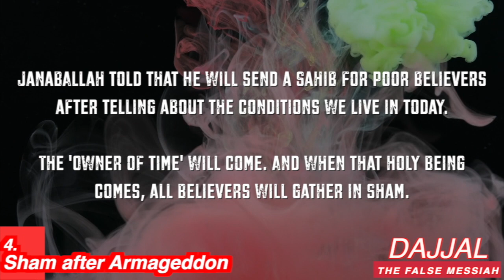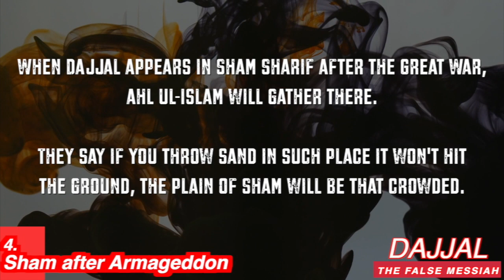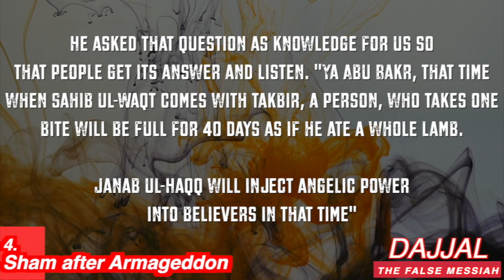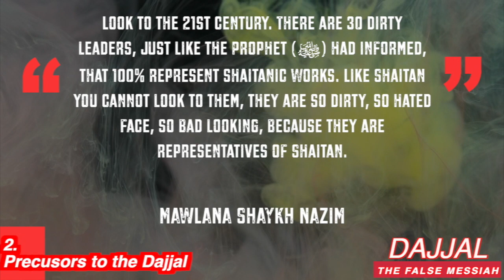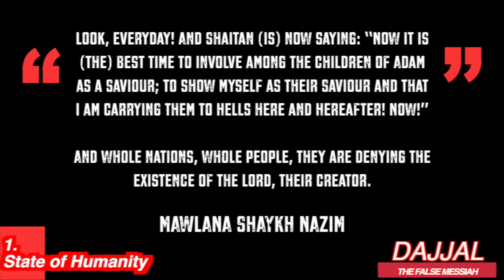Dajjal: The False Messiah -- The Events -- Mawlana Shaykh Nazim (q)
Dajjal: The False Messiah -- Order of Events -- Shaykh Nazim Haqqani.

[1] State of humanity before Dajjal's arrival.
[2] Precursors to the Dajjal.
[3] Dajjal’s arrival after the [re]conquest of Constantinople by Muslims.
[4] Sham Sharif after the Great War [Armageddon].